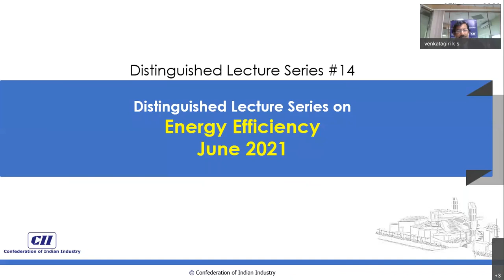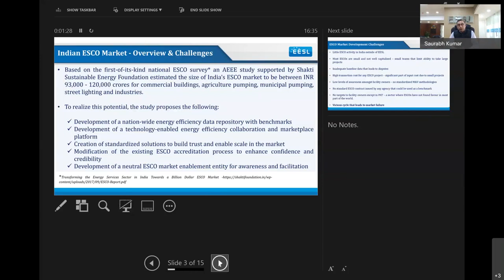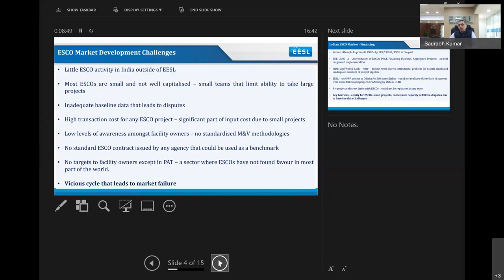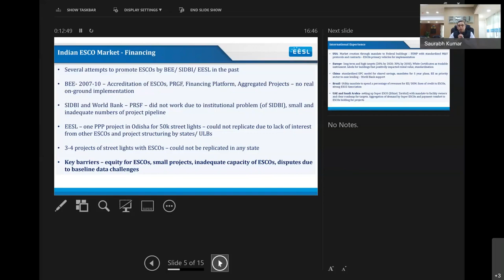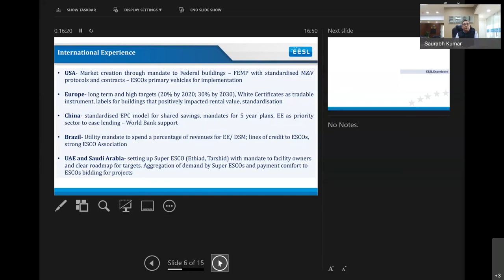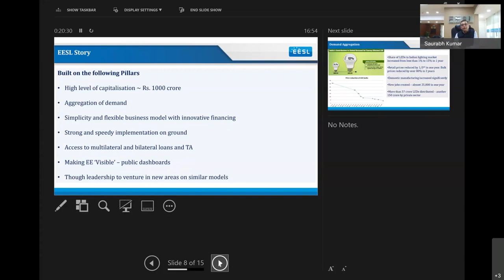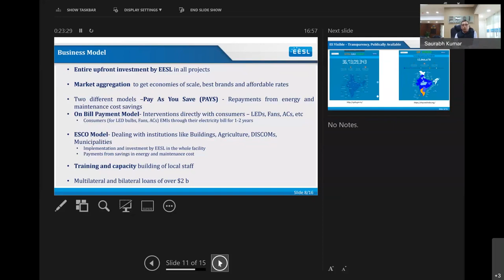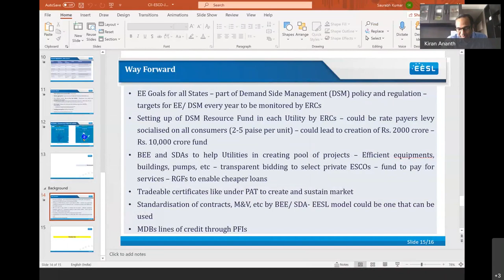Distinguished Lecture Series on Energy Efficiency – Mr Saurabh Kumar – June 2021 with Q&A